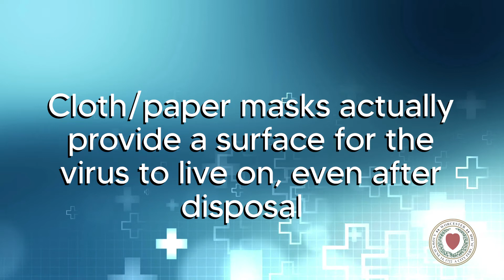COVID-19: Should I wear a mask?